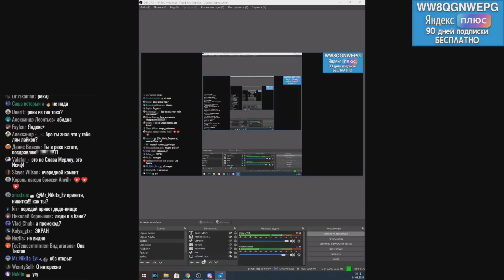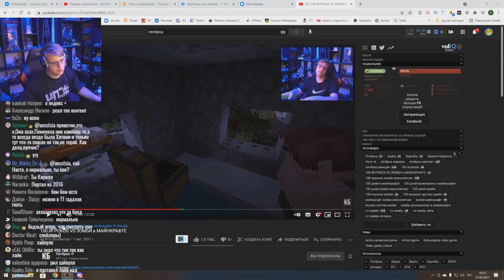ПЯТЁРКА Бомбит на Гриферов и Игроков с мини-картой на СПz (Нарезка стрима ФУГА TV)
- Пятёрка
- ФУГА TV
- 5opka
- Кирилл Баранов